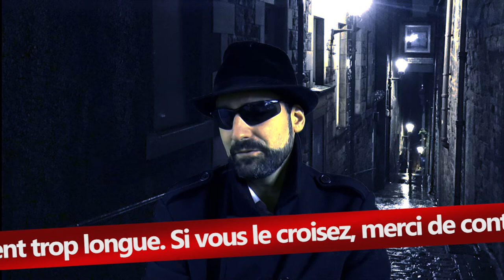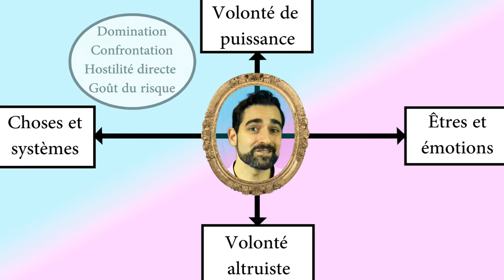8# 8 études expliquent : Pourquoi les femmes sont trouillardes et hypocrites ?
Cette vidéo énumère et décrit 9 études qui témoignent de différences entre les hommes et les femmes. Elle mentionne les différences entre hommes et femmes dans leur rapport au risque et l’évaluation du danger. Elle évoque également les différences en matière de la manifestation de l’hostilité et des modes de confrontation.
Source :
Cette vidéo est inspirée d’une série d’articles rédigés consacrée aux différences psychologiques entre hommes et femmes :